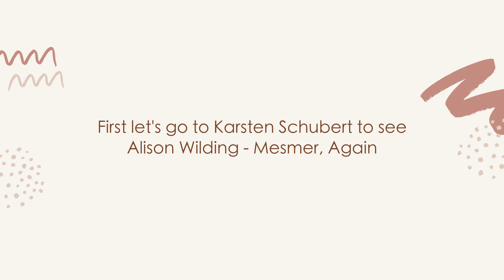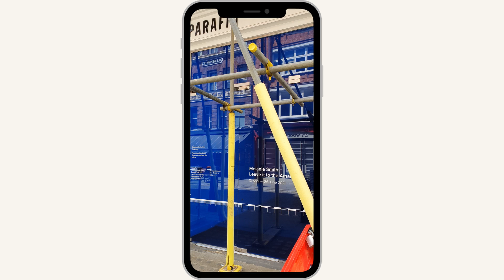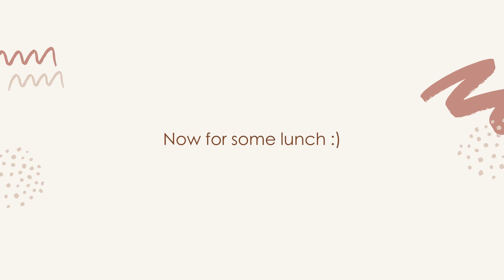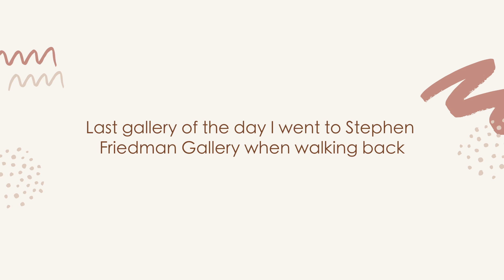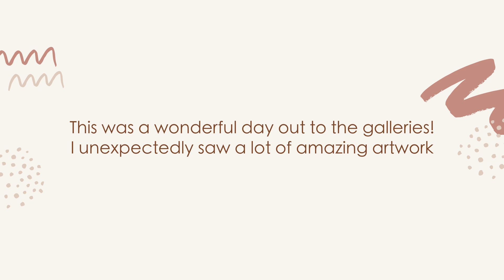May Mayfair Art Exploring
» Karsten Schubert | Alison Wilding -
» Stephen Friedman Gallery | Jonathan Baldock, Huguette Caland, Jeffrey Gibson & Tau Lewis - Threadbare

Checkout below for more content!